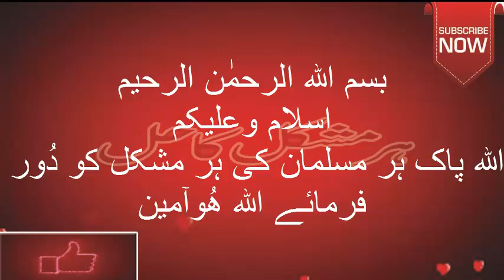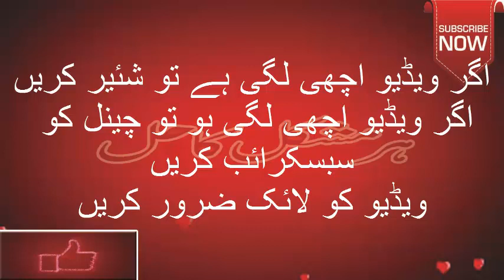Video shadi k hawaly say 15 Din tk shadi ka Amal Zaror karain Inshaa Allah faida ho ga